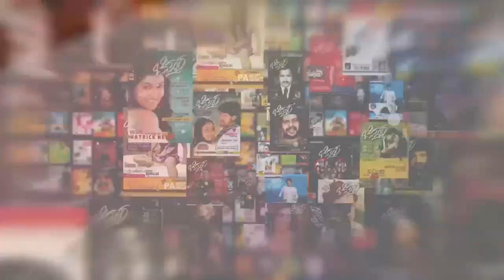ಇವರು ಸ್ಟಾರ್ ನಿರ್ದೇಶಕರ ಫೇವರೇಟ್ ಕಲಾನಿರ್ದೇಶಕ | Art Director Hosmane Murthy | Chittara Kannada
Concept & Direction: Shivkumar K
Editor : Basavaraj G.K
Coordination: Sonu Shrinivas
DOP: Karadi Krishna